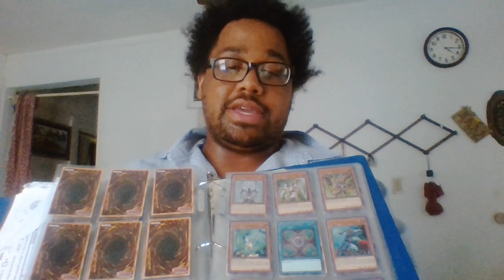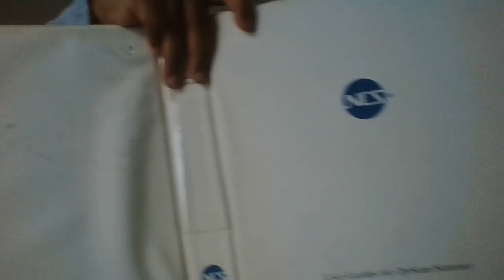Let's Play Let's Update Youtube Laptop Feed by floodinmon14!